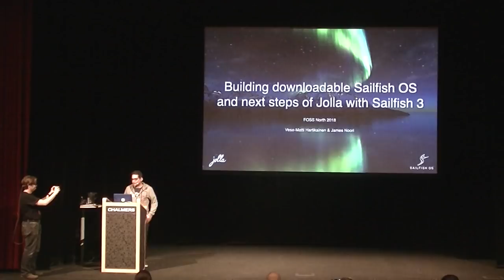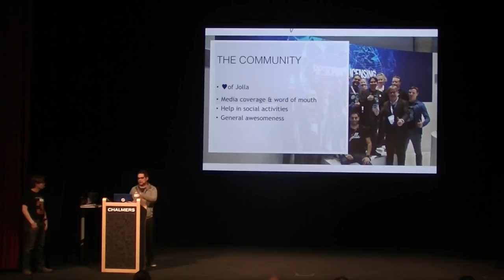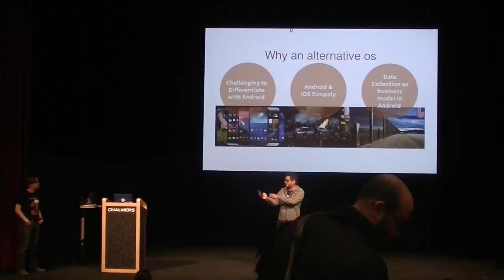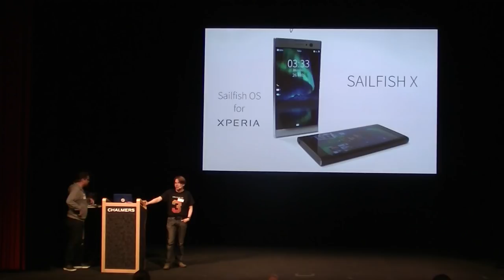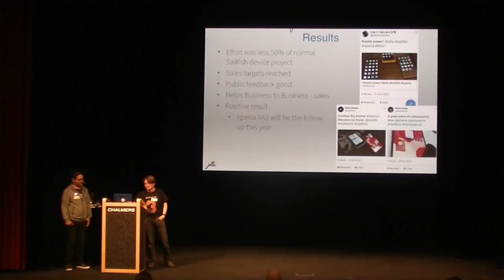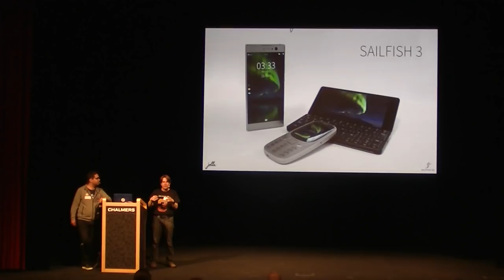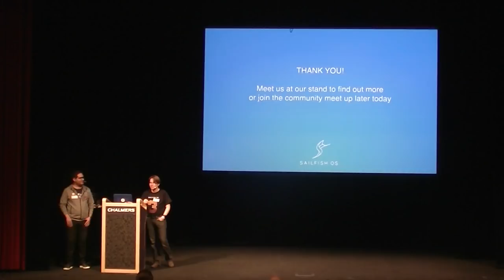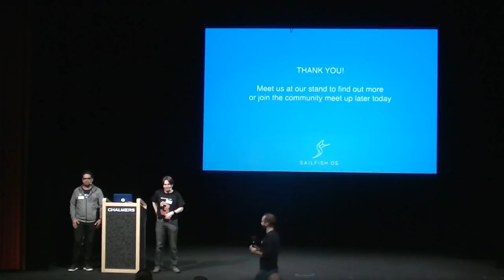Building downloadable Sailfish OS and next steps of Jolla with Sailfish 3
Sailfish X is a downloadable version of the Sailfish OS for Xperia mobile phones. This speech presents how Jolla, a small company from Finland, created the OS, and the downloadable Sailfish X in collaboration with Sailfish community and partners.

Sailfish 3 is the latest generation of the Sailfish OS. Sailfish 3 brings updates to many core components of the OS like Qt and Android app support. Sailfish 3 supports new device categories including wearables and feature phones, and the OS gains many improvements for security and corporate features.

Vesa-Matti Hartikainen is the Program Manager at Finnish mobile company Jolla, where he currently manages development projects around the Sailfish OS. He has over 10 years of experience in development of Linux based mobile operating systems: Maemo, MeeGo and Sailfish OS. Vesa-Matti’s professional interests are Linux, Qt, and mobile devices. During the spare time he likes to travel to warm places and eat spicy food.

James Noori is the Community Manager at Jolla, the Finnish mobile company. He lives in Örebro - Sweden and for the past 2 years, he has been the front-man of Jolla's social media channels, official blog, and has had a general responsibility for being a bridge between the community and the Jolla company. James has been a mobile geek since he was a teenager and now his job is what has been his passion for a long time! During his spare time, James likes to spend time with his family, otherwise tinker with his car and make it go faster!